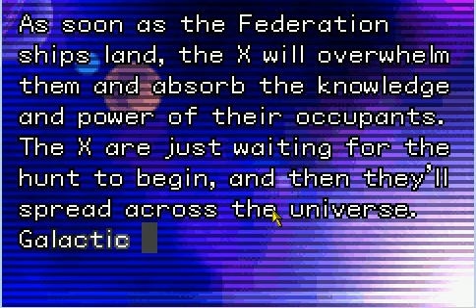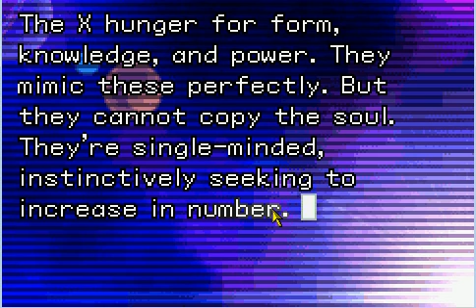Let's Play Metroid Fusion 24: A Bit of Story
Just some story and the LAST Power Bomb tank